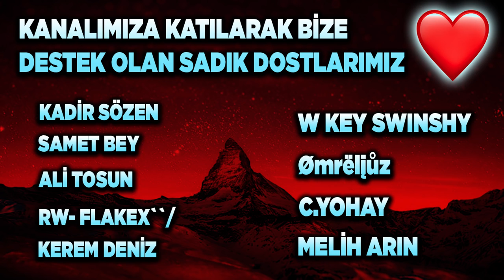*YENİ* 4. AŞAMA VE SEZON ÖDÜLLERİ GELDİ! SEZON ÖDÜLLERİ KUTU AÇILIMI! (Rocket League Türkçe)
SULU MEYVE (KARA BORSA) ÇEKİLİŞİ ŞARTLARI! AÇIKLANMA TARİHİ 15 MART!
2) Instagram'da Aydigalyt takip et ve yoruma instagram adresini bırak!

Selam arkadaşlar bu videoda Rocket League'de 4. aşama görevlerine ve sezon ödüllerine kasıyoruz! Keyifli seyirler.

*ETİKETLER*

aydigal
aydigal
roket lig
rocket league görevleri
rocket league görevleri nasıl yapılır
rocket league 4. aşama nasıl açılır
rocket league 4. hafta görevleri
rocket league 4. aşama görevleri nasıl yapılır